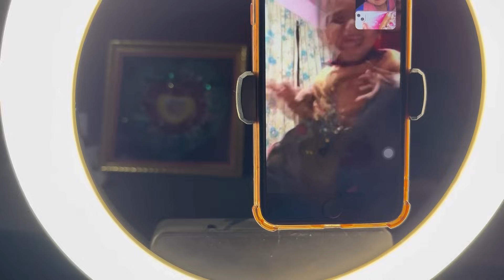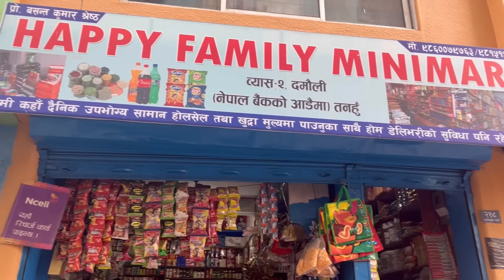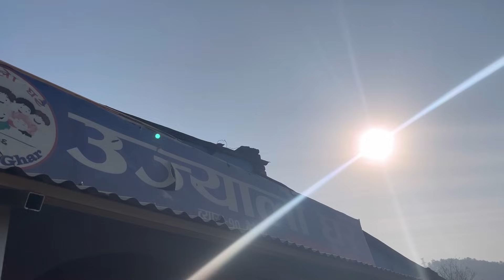50K Celebration मा उज्यालो घरको बाल आस्सममा खुशी साट्दै🥰|| Thank You So Much Everyone 🙏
Ujyalo Ghar : 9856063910 Sagar Ghimire